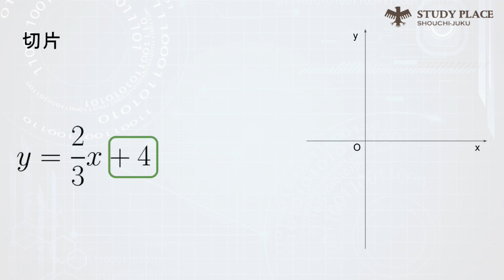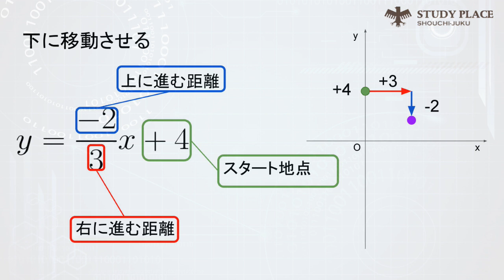一次関数のグラフの描き方が2分でわかる。数学が苦手でも簡単！ 【中学数学】Graphs of linear functions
２分でわかる一次関数のグラフの描き方です。

一次関数が何かというような根源的な説明はいっさいしていません。

速攻で説明しているので、一通り観たら、要所要所で一時停止して復習してください。

制作：
STUDY PLACE 翔智塾

オンライン個別指導も受付中！